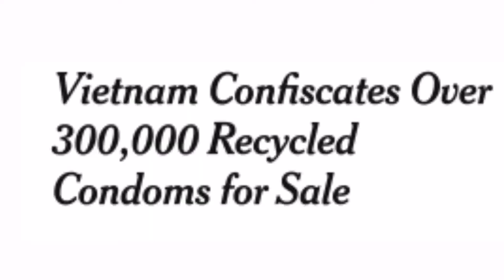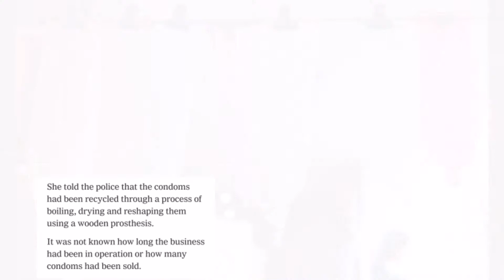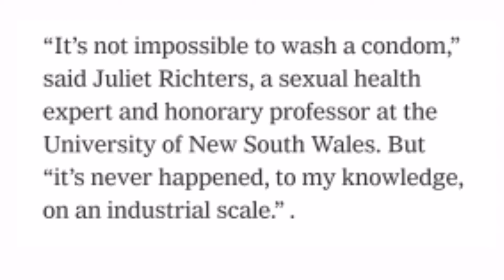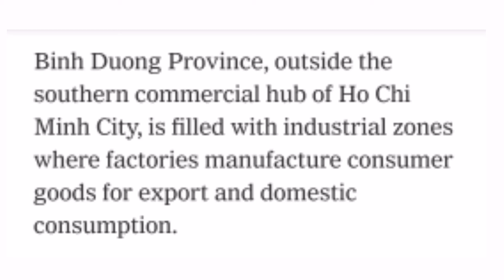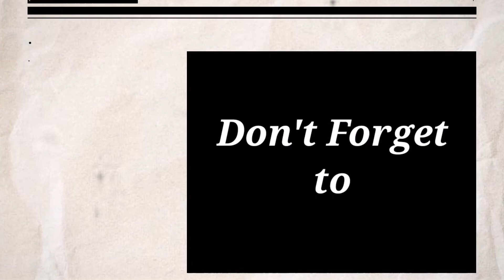ILLEGAL CONDOM RECYCLING FACILITY, RAIDED IN VIETNAM